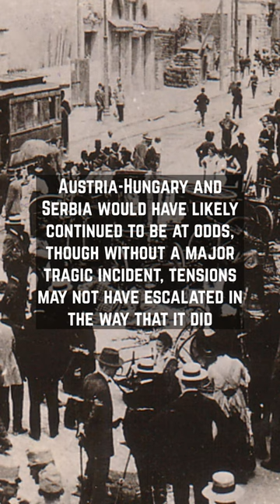What if the Assassination of Archduke Franz Ferdinand Never Happened?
1. Austria-Hungary and Serbia would have likely continued to be at odds, though without a major tragic incident, tensions may not have escalated in the way that it did.
2. World War I may not have happened, as the political and military alliance of Central and Western European countries was formed as a result of the assassination and the response of Austria-Hungary to Serbia.
3. Without World War I, the Russian Revolution of 1917 may not have happened, as the ongoing war and severe food shortages in the country were major factors in its occurrence.
4. Eastern European countries would have maintained their pre-war borders and national identities, as WWI was responsible for the reshaping of the region following its conclusion.
5. Without World War I, the Treaty of Versailles, League of Nations, and other significant international agreements of the early 20th century may never have been created.